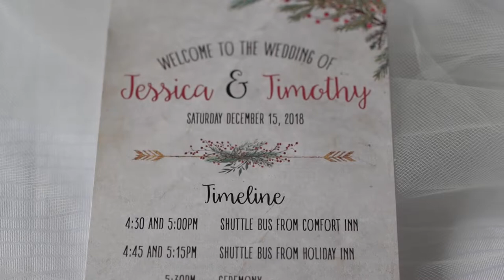The Barn at Wight Farm: Jessica & Tim